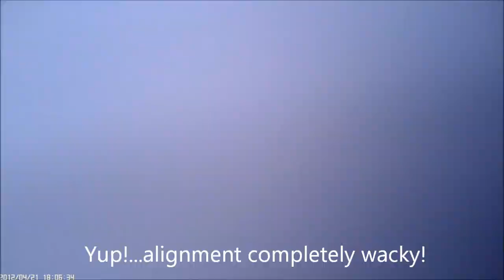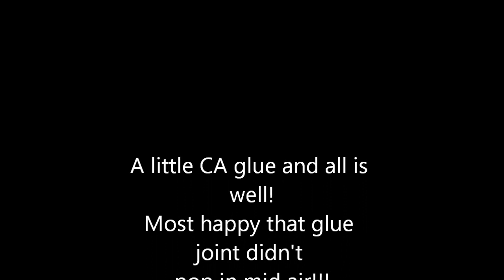Another Test Video of 808 16 (720p) Key Chain Cam.wmv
A test with the camera taped to a new spot on the plane, allowing a more forward view than "Edgar in the Morning".  There are some "waves" in the video at certain motor RPM indicating a need to isolate the motor better from those vibrations...or actually take the time to balance the prop!  Cheaters' way out, I'll try some foam tape!